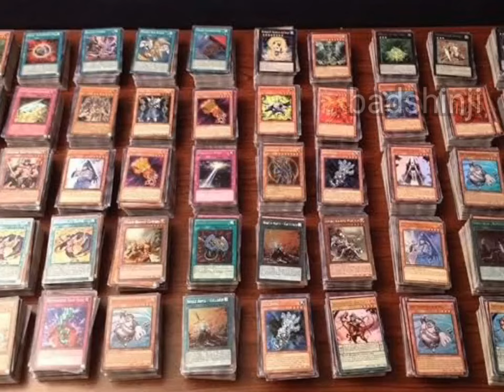SATOKO SO QUERIA JOGAR YUGIOH